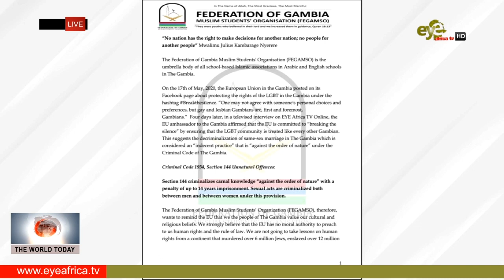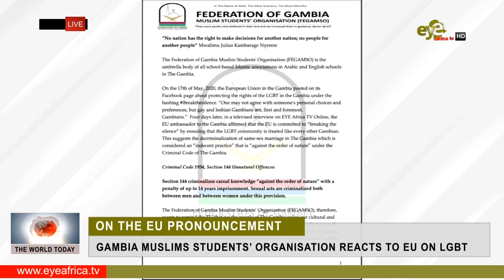GAMBIA MUSLIMS STUDENTS’ ORGANISATION REACTS TO EU ON LGBT: TWT NEWS